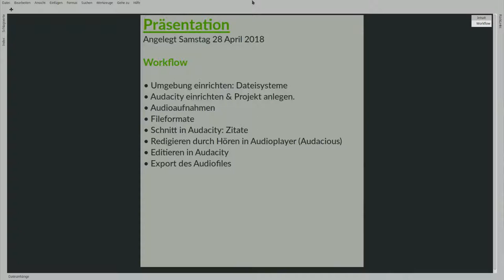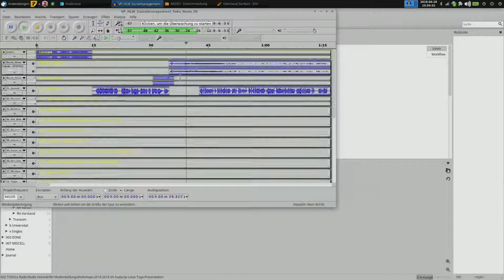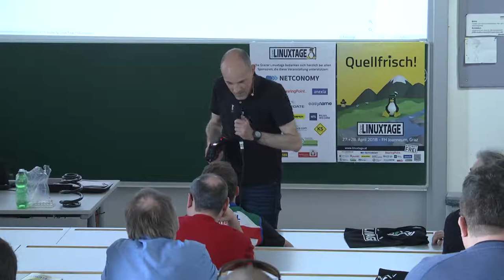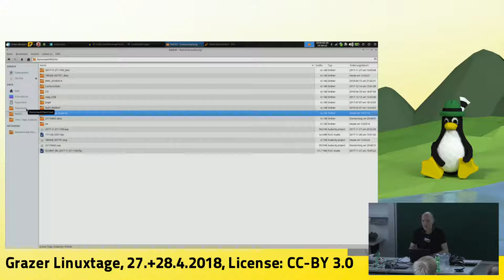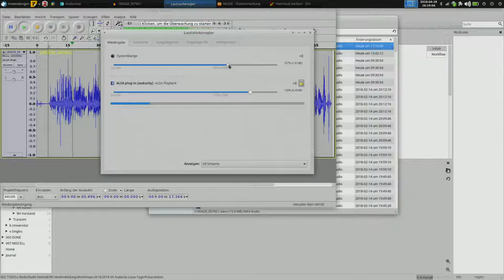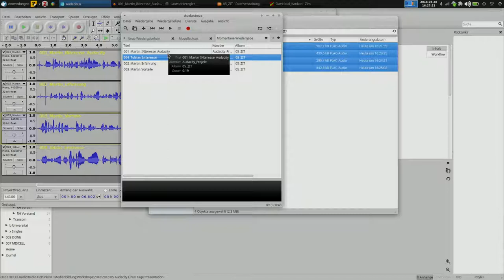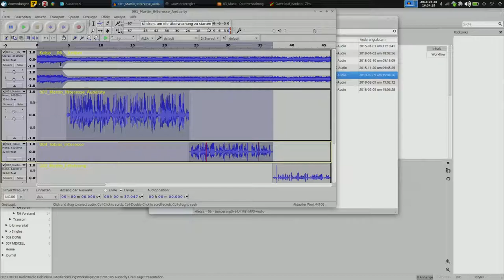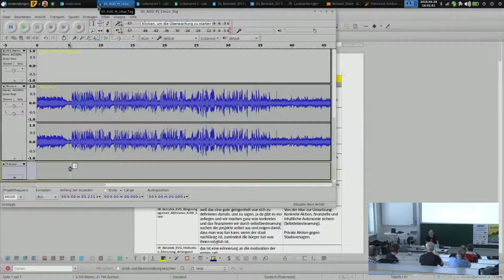Grazer Linuxtage 2018 - Audacity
Das virtuelle Tonstudio

Mit Audacity könnt ihr Audioaufnahmen bearbeiten und gestalten. Das Beste: Audacity ist ein freies und kostenloses Programm und läuft auf Windows, Mac und Linux!

Im Vortrag wird gezeigt, wie Audacity in der Praxis eingesetzt wird.

Walther Moser